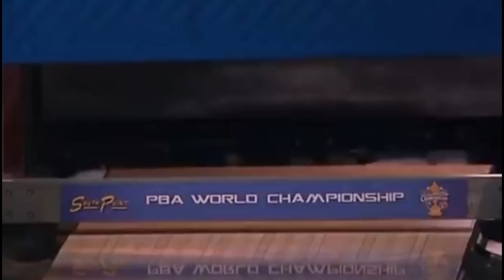Jason Belmonte's 17 TV Major Losses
Belmonte has had his dominant runs on the PBA Tour, however, he has gone through many obstacles in order to get there. In this video, we go through every single major Belmonte has lost on TV.

About Bowling Planet:
Bowling Planet is the channel that is dedicated to funny montages revolving around the sport of professional bowling. In addition, Bowling Planet also produces top 5/10 lists on different bowling topics, highlights certain players' careers as well as highlighting televised PBA telecasts to ensure everyone can absorb all aspects of bowling.
Editing Software Used: Wondershare Filmora 9
A state of the art editor that's all around, easy to use.
VIDEO CHAPTERS
0:00 - Intro
0:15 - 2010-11 PBA World Championship
1:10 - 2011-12 PBA World Championship
2:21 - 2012 PBA U.S. Open
3:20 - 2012 PBA Tournament of Champions
4:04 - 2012 PBA World Championship
5:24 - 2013 PBA Tournament of Champions
6:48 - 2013 PBA U.S. Open
8:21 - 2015 PBA Players Championship
9:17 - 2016 PBA Tournament of Champions
10:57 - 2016 PBA World Championship
11:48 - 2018 PBA Tournament of Champions
13:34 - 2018 PBA Players Championship
14:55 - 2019 PBA Players Championship
17:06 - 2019 PBA U.S. Open
18:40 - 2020 PBA Tournament of Champions
20:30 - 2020 PBA Players Championship
21:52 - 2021 PBA Tournament of Champions
23:58 - Outro